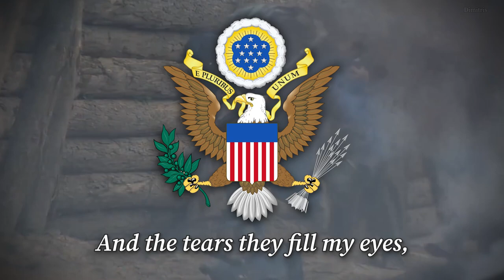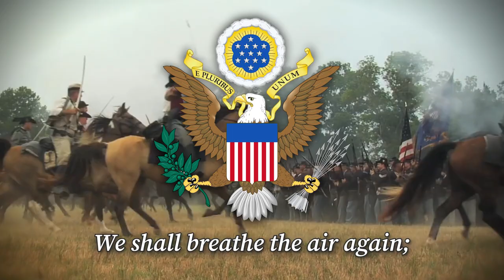"Tramp! Tramp! Tramp!" (The Prisoner's Hope) | Union Civil War Song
🇺🇸 "Tramp! Tramp! Tramp! (The Prisoner's Hope)" was one of the most popular songs of the American Civil War. George F. Root wrote both the words and music and published it in 1864 to give hope to the Union prisoners of war. The song is written from the prisoner's point of view. The chorus tells his fellow prisoners that hope is coming.

The melody of the song, has also been used for songs like the fan-made Irish anthem "God Save Ireland!" and the Anti-American East German song "Ami Go Home!".

🎥 This channel is dedicated on bringing the best possible quality videos on patriotic songs, anthems marches etc. from nations all around the world.
My goal is to create a library of melodies from the whole world and in the highest quality possible.

Like this video if you found it enjoyable!